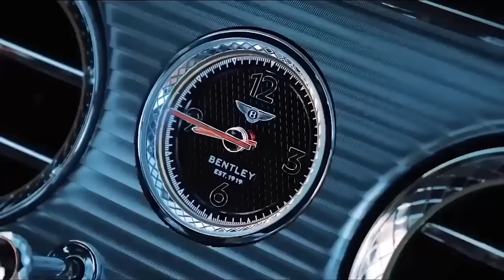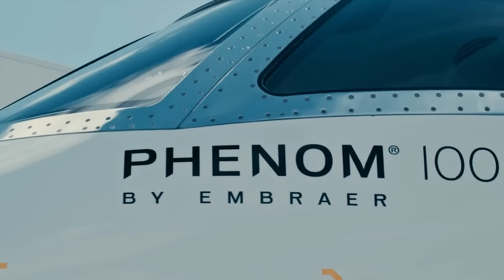7 Surprisingly Cheapest But Luxury Private Jets You Can ACTUALLY Buy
✈️ Welcome aboard ELITE PICKX, where luxury meets affordability in the skies! ✨

Buckle up for an exclusive journey as we unveil "7 Surprisingly Cheapest But Luxury Private Jets You Can ACTUALLY Buy." 🛩️💎

Discover the ultimate blend of opulence and value as we showcase private jets that redefine luxury without breaking the bank. From sleek interiors to cutting-edge amenities, these jets prove that high-flying elegance is within reach.

Ready to soar in style? Hit play now and join us on a tour of the most affordable yet luxurious private jets on the market, only on ELITE PICKX! 🚀💰